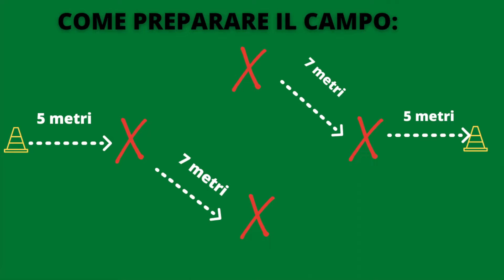ESERCIZI PER MIGLIORARE L'AGILITÀ NEL CALCIO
Nel video di oggi ho provato ad eseguire l'allenamento su velocità e agilità del Barcellona.
Secondo me è molto efficace e intenso, quindi provatelo anche voi e fatemi sapere cosa ne pensate qui sotto nei commenti.
Buon allenamento!

Equipaggiamento che uso per allenarmi e filmare video:
Scheda sd
Computer per editare i video
Scarpe da running
Scarpe da calcio leggere preferite
Scarpe da calcio comode
Pantaloni da allenamento invernali
T-shirt allenamento senza maniche
Underwear corti invernali
Maglia termica da allenamento
Pallone da calcio preferito